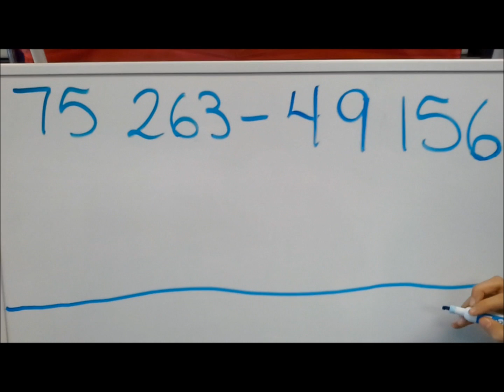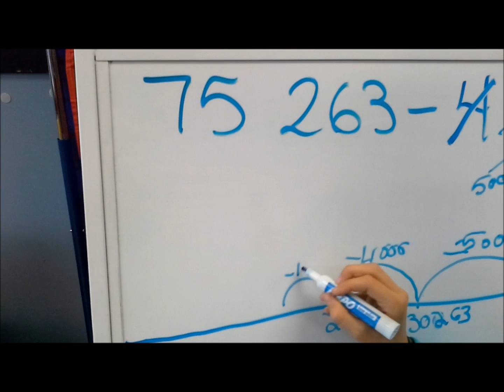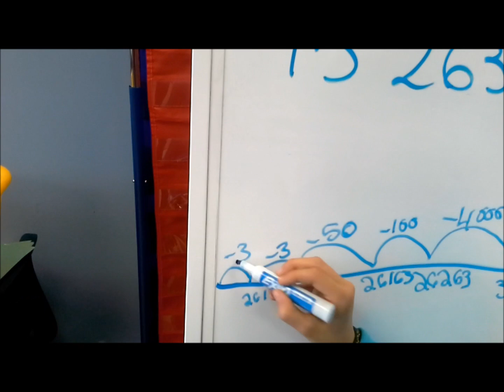Capsule mathématiques (soustraction de grands nombres droite numérique)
Voici une capsule animée par une élève de 5e année de l'école élémentaire catholique Bernard-Grandmaître située à Ottawa. L'élève modélise un algorithme personnel à l'aide d'une droite numérique afin de trouver la différence entre les grands nombres donnés (au-delà de 10 000).